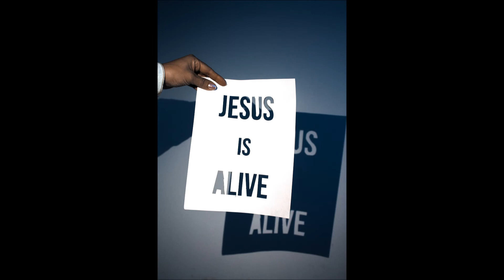예수 그리스도 피아노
안녕하세요,
피아노 연주 및 반주입니다.
예수 그리스도 찬송가 80장 ~ 96장으로 구성되었고, 예수 그리스도는 '예수를 메시아로 인정하여 이르는 이름.' 이라는 뜻을 가지고 있습니다.